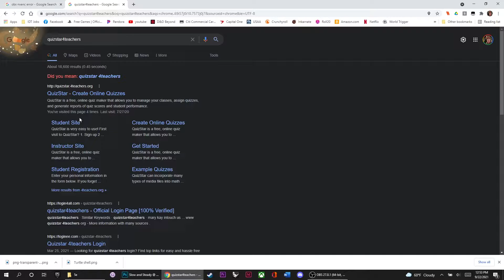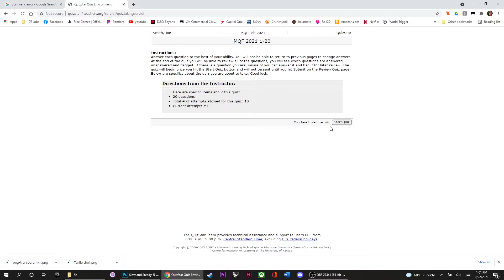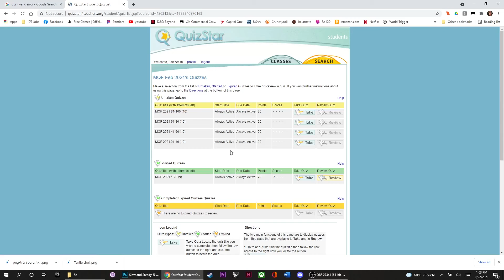MQF QuizStar Demo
A great way to prepare for the MQF closed book test. I created 5 quizzes with 20 questions each. Try to make it bite size so you can take breaks and review.